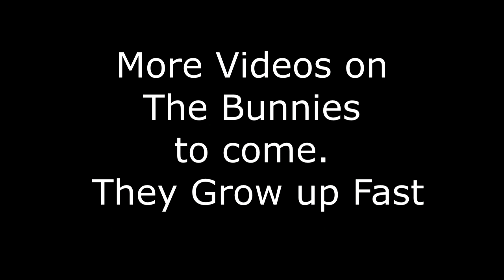Wild Rabbits Born in my Backyard Part 1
Wild Rabbits Born in my Backyard Part 1 of 5. I have three baby rabbits that were born in my backyard. Watch them grow